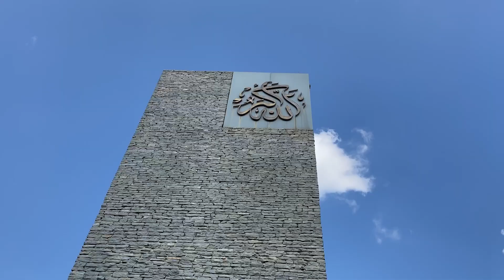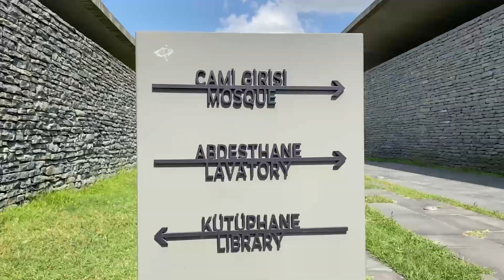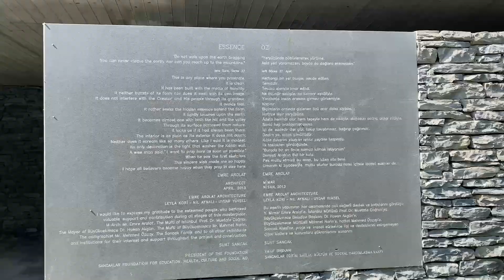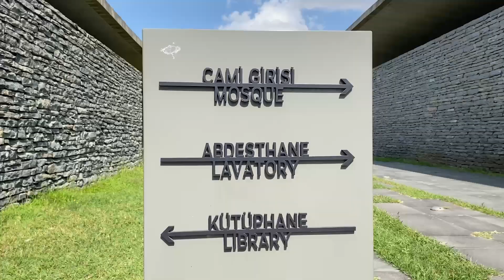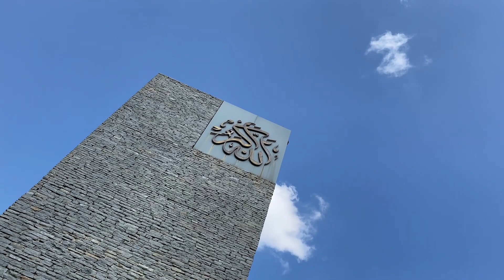Mimarisiyle ödüllere doymayan Sancaklar Camii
Merhaba arkadaşlar, bugün Sancaklar Camii'ni keşfetmek için sizleri bu benzersiz yapıya götürmek istiyoruz. Sancaklar Camii, Türkiye'nin çağdaş mimari anlayışının en güzel örneklerinden biri olarak dikkat çekiyor. Bu videoyu izleyerek, caminin tasarımının nasıl modernizmin ve geleneksel İslam mimarisinin harika bir birleşimi olduğunu keşfedeceksiniz.